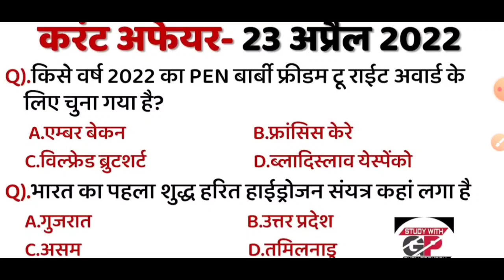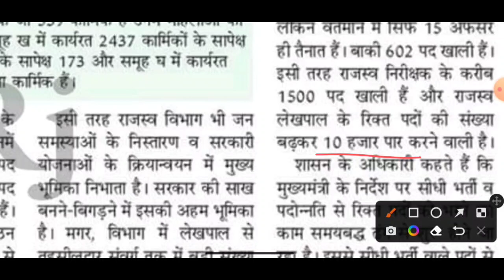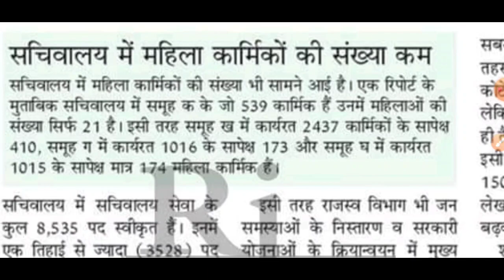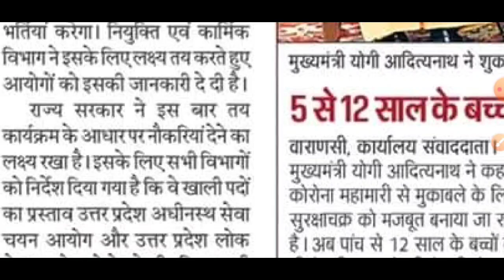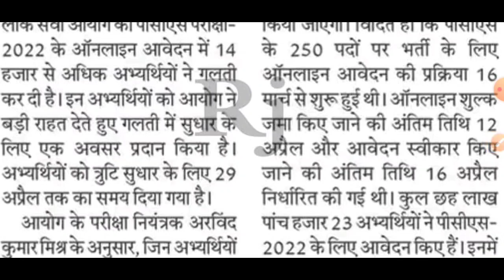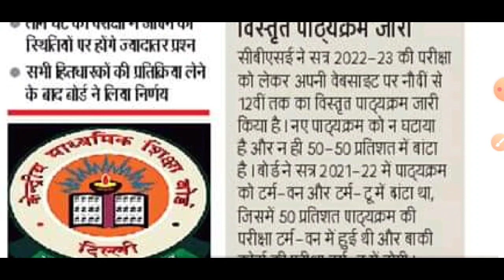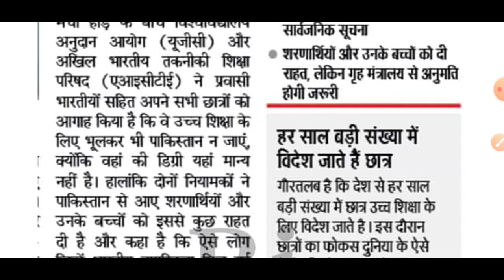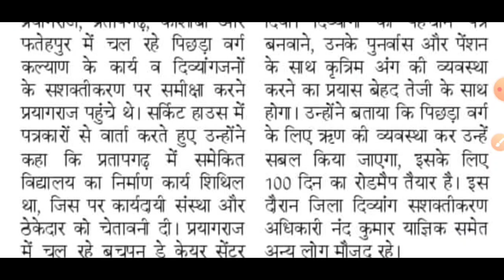PCS: 14000 फॉर्म गलत | 29000 पदों पर भर्ती करेंगे दो आयोग। दैनिक रोजगार समाचार 23 अप्रैल 2022